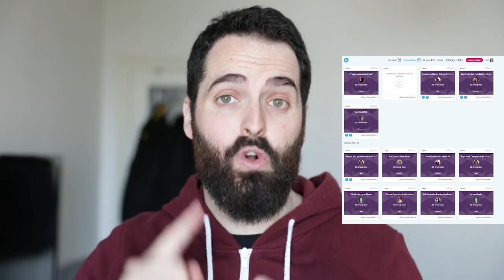Aprender FRANCES en línea durante 3 meses y gana un 100% de reembolso | Maratón de idiomas Lingoda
Haz click para inscribirte fácilmente y reservar tu plaza
Usa el código : SPEAK40  para que la inscripcion te salga gratis

 Descubre cómo puedes aprender inglés, alemán, español o francés en línea de forma rápida y gratuita con profesores nativos con experiencia en la escuela de idiomas en línea más grande de Europa. El maratón de idiomas de Lingoda es perfecto para todos los niveles, desde principiantes hasta intermedios y avanzados. ¡Podrás mejorar tus conversaciones, vocabulario, expresión oral y gramática en sólo 3 meses y ganar hasta un 100% de reembolso!

¡Hola a todos! Soy un  español pero vivo que vive en PARIS  ya que aquí tengo mi novia francesa y mi trabajo. En este canal encontraréis informacion a tener en cuenta si estáis pensando en estudiar/vivir en FRANCIA , tips desde mi experiencia personal y, por supuesto, vídeos curiosos sobre mi vida diaria en Francia :) Me haría muy feliz que te quedaras por mi canal y me acompañaras en esta aventura!